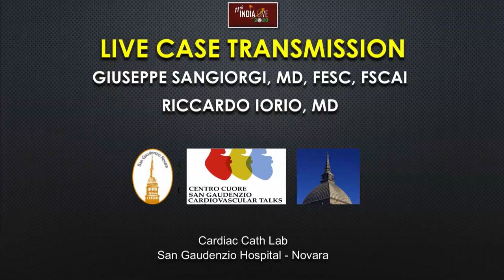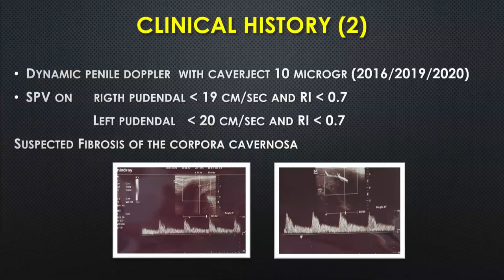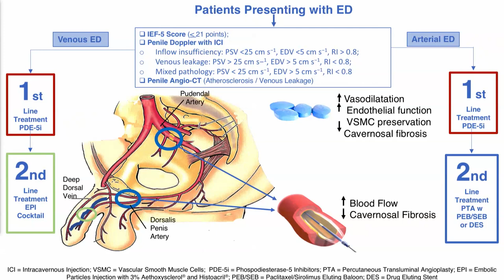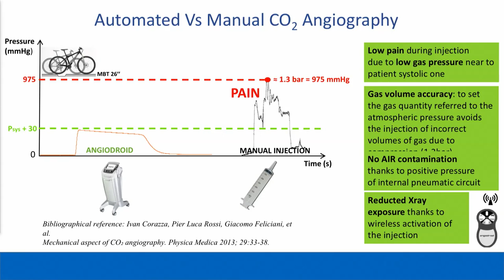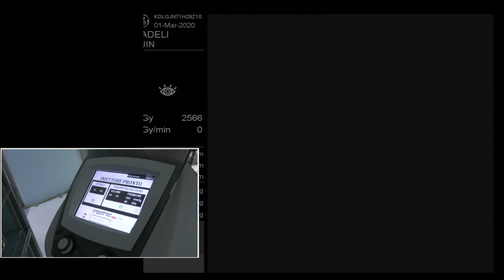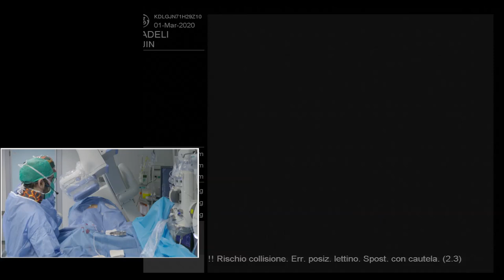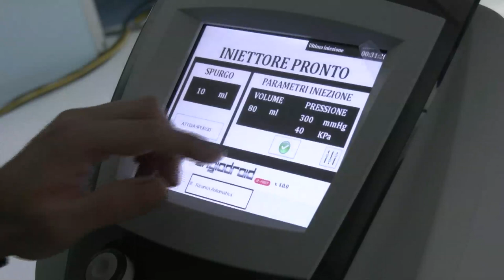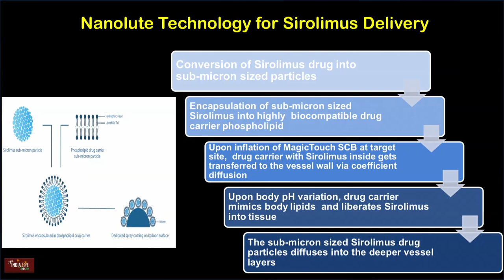Vasculogenic Erectile Dysfunction | Case by Prof. Sangiorgi | IndiaLive 2020 | MagicTouch ED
Erectile dysfunction (ED) is deﬁned as the recurrent inability to achieve and maintain an erection satisfactory for sexual intercourse.